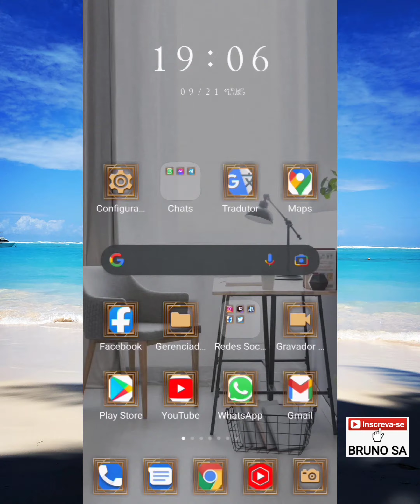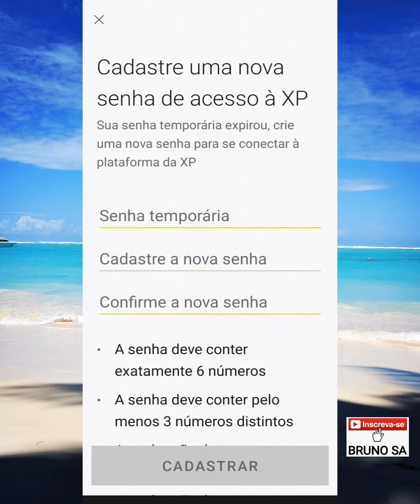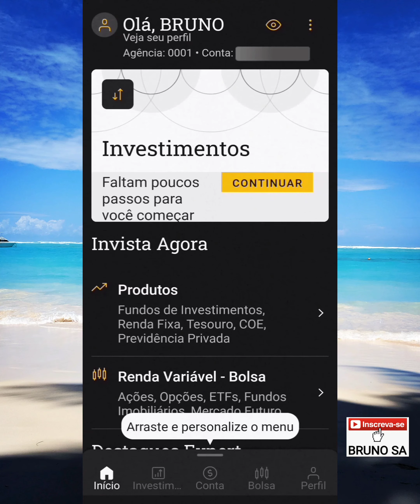APP XP Investimentos - como fazer o primeiro acesso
Neste vídeo eu explico como entrar pela primeira vez à sua conta da XP Investimentos.